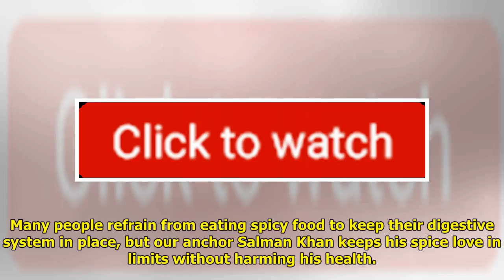Salman Khan Reveals His Spicy Side